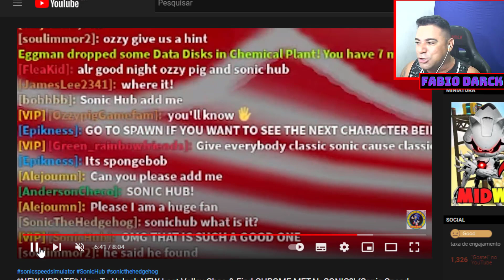FINALMENTE COMO PEGAR O METAL SONIC CHROME NO SONIC SPEED SIMULATOR (Roblox)